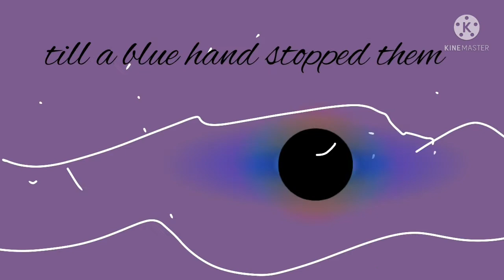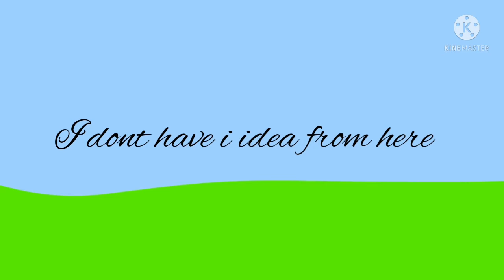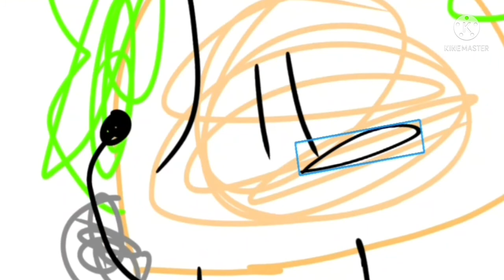bfb season recap animated